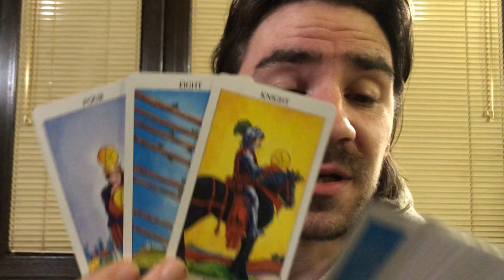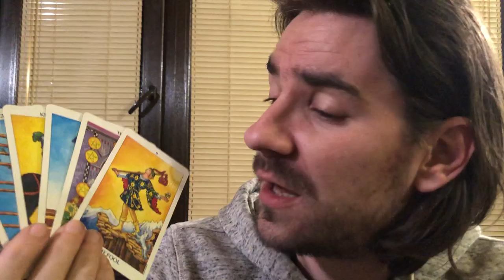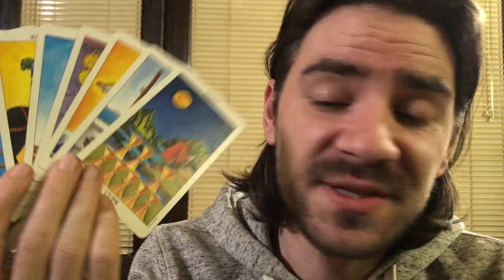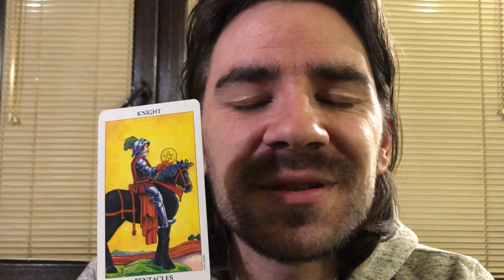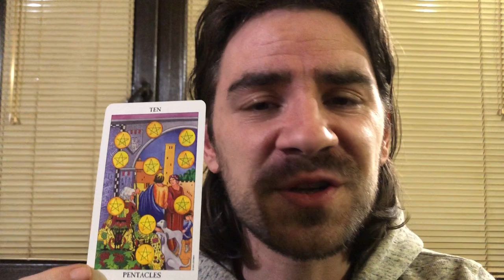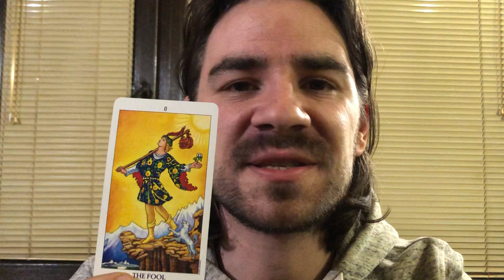💕💥GEMINI LOVE! OMG! U & UR PERSON WORK IT OUT! NEXT LEVEL, ITS SERIOUS! January 13-19 2020 Tarot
💕💥GEMINI LOVE! OMG! U & UR PERSON WORK IT OUT! NEXT LEVEL, ITS SERIOUS! January 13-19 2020 Tarot Tarot Welcome to Radko Tarot. To order or schedule a one on one personal tarot reading